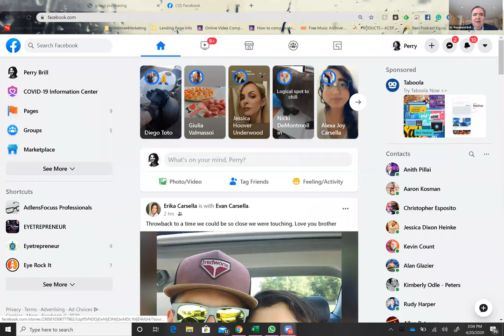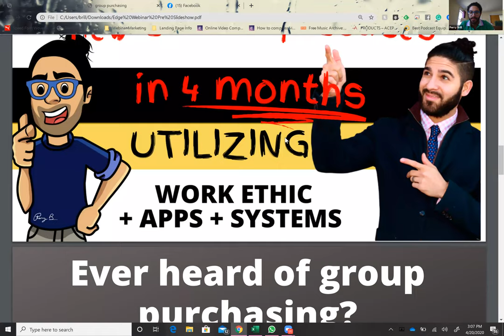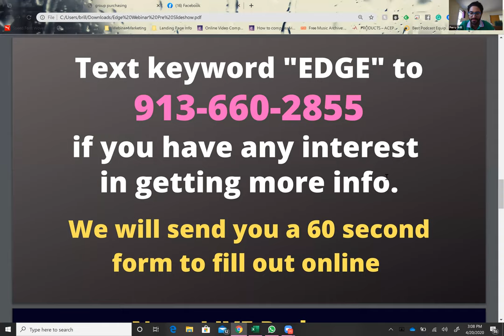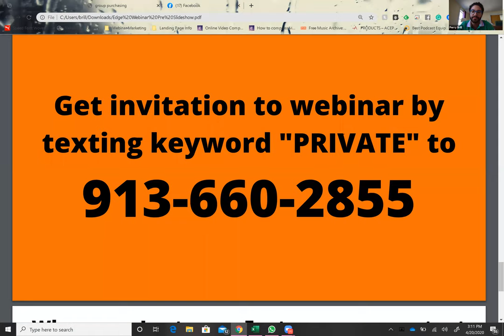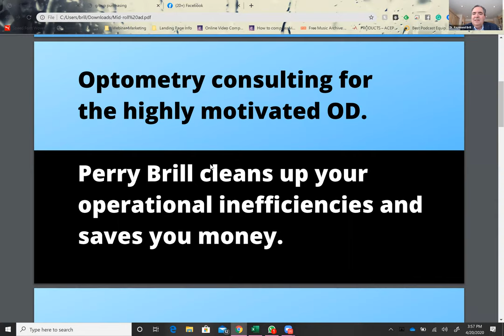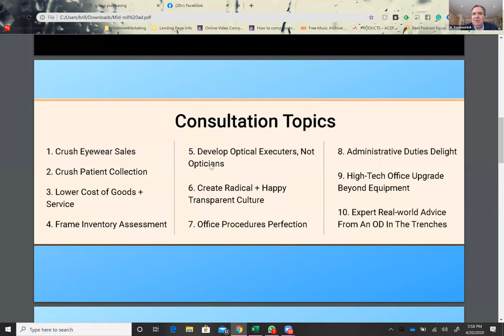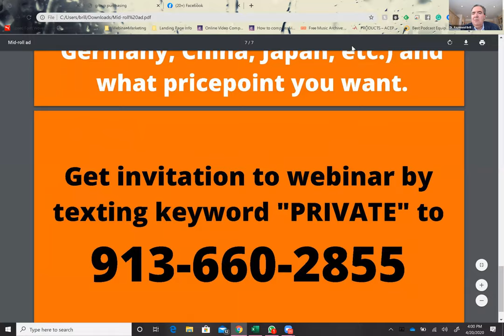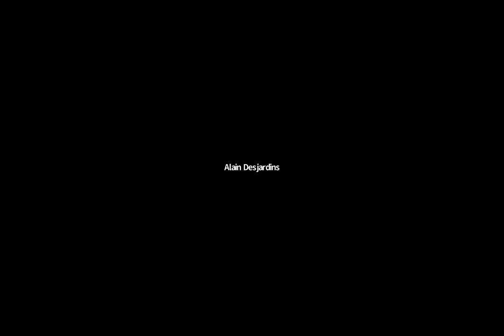In Office Edging and Surfacing for Dummies + Experts: A Guide on Optical Profitability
Do you know what the #1 way to make killer profits in optical is? No, it's not utilizing stupid lens rebates or giving discounts devaluing your grand.

It's by taking control of your sourcing of raw materials. If you can buy a pair of premium lenses for $5 with AR and sell for 25x markup or more, would you do that? I hope so.

It's not robbery, it's called making a living for yourself and staff.

Join Santinelli and Fastgrind companies as we discuss edgers and lens technology so you can start producing in his lenses in your office like a boss.

In this recorded podcast we will teach you:

1. What is an edger and how does it work?
2. Why edge? Discuss convenience, service levels, speed, cost savings, reduced lab hassles, pride in workmanship, control quality.
3. Wet vs. Dry Edgers
4.Is edging easy or hard?
5.Do you need training?
6. Can my staff or me learn it in a few days?
7. Types of lenses to edge
8. Zyl and metal frames?
9. Drilling and grooving
10. Where to buy an edger
11. Where to buy lenses at
12. Stock vs. Surfaced lenses
13. Making your own lenses
14. Warranties
15. Repairs
16. ALL THINGS BUSINESS AND MONEY!